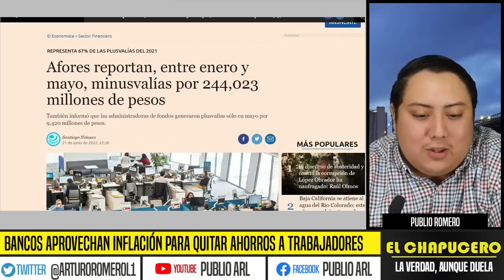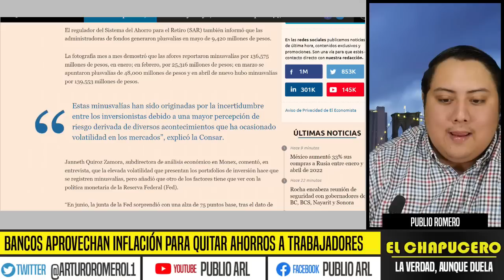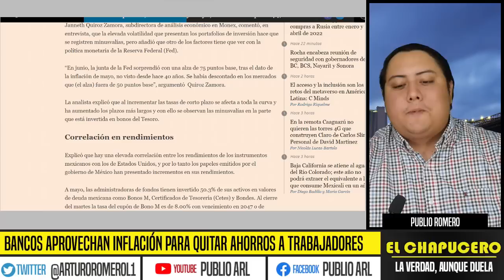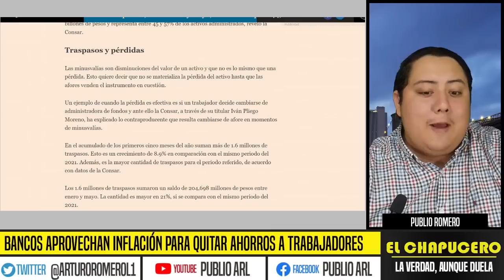BANCOS GANDALLAS! APLICAN MINUSVALÍAS A AFORES POR CONFLICTO EN UCRANIA. SE REDUCEN PENSIONES